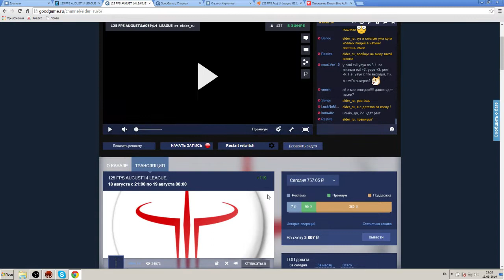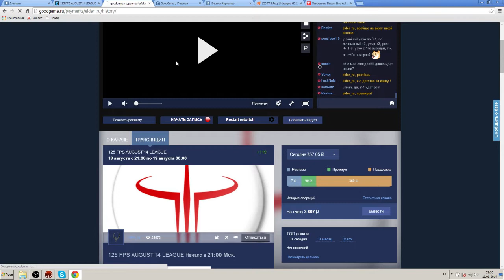ESH ONW 18 QL TDM 2V2 Gfinal